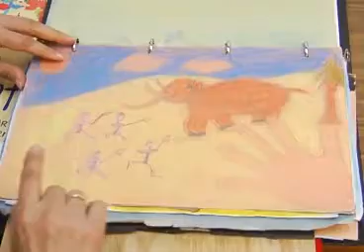Impartirá Casa del artista clases de pintura infantil